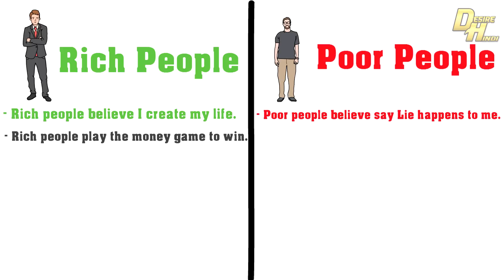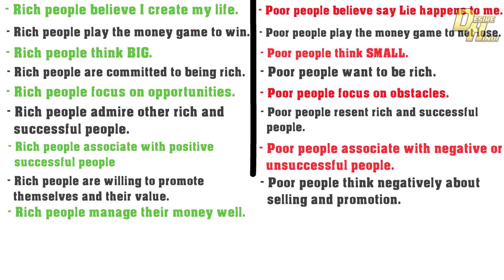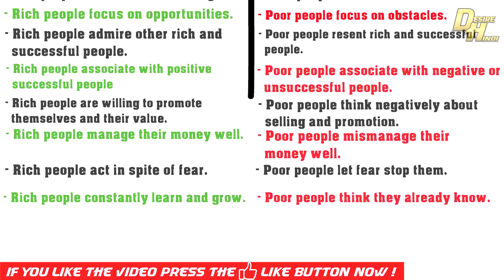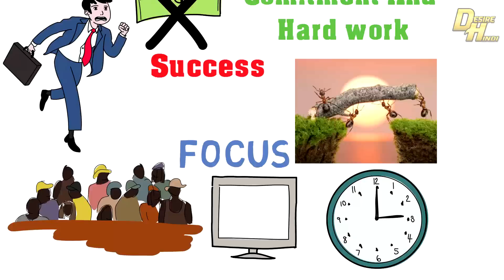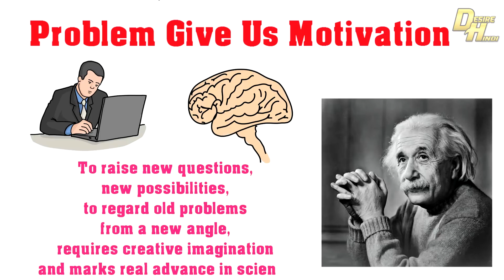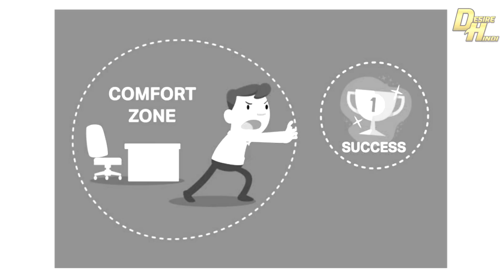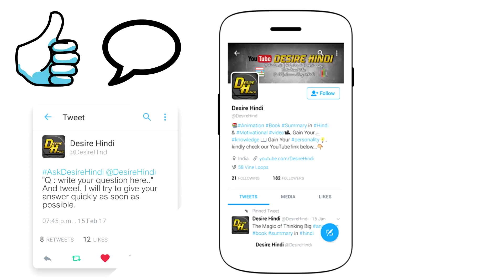THE SECRETS OF MILLIONAIRE MIND IN HINDI | HOW TO BECOME MILLIONAIRE ANIMATED BOOK SUMMARY IN HINDI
The secrets of millionaire mind in hindi. In this video I have give the way that  How To Become Millionaire fast. The rest of T. Harv Eker's book answers the question, "How do rich people think and act?" His response comes in the form of 17 ways that rich people think and act differently from poor and middle-class people. By installing these alternative "wealth files" into the minds of his readers, he offers them new choices so they can shift their focus to thinking like the rich people they want to be.

Eker explains that changing our financial blueprint involves becoming aware of how we presently think about money, understanding where our way of thinking originated and how it has come from outside of us, disassociating ourselves from this way of thinking, and reconditioning ourselves to generate wealth. In Secrets of the Millionaire Mind, T. Harv Eker describes how we can undo the verbal programming, modeling and experiences that have shaped our attitudes about money. His solution involves making specific declarations that can help us improve our financial lives, and taking simple actions that can anchor the changes. How to become a millionaire in Hindi

T. Harv Eker encourages readers to put a hand on their heart when making declarations such as "My inner world creates my outer world," and "What I modeled around money was their way. I choose my way." By having them accompany these actions with a touch to the head and the words, "I have a millionaire mind!" T. Harv  Eker aims to reprogram his readers for success. The lesson he imparts with all of these declarations and affirmations is, "Your income can grow only to the extent that you do."

The rest of T. Harv Eker's book answers the question, "How do rich people think and act?" His response comes in the form of 17 ways that rich people think and act differently from poor and middle-class people. By installing these alternative "wealth files" into the minds of his readers, he offers them new choices so they can shift their focus to thinking like the rich people they want to be.
For example, the first wealth file that T. Harv  Eker offers is, "Rich people believe ‘I create my life.' Poor people believe ‘Life happens to me.'" The message he attaches to this is that each individual must believe that he or she is the one who creates success, creates mediocrity, and creates his or her own struggle around money and success. "Rich people understand the importance of money and the place it has in our society," T. Harv Eker writes. He explains that until you believe that money is important, you will always be broke. He adds that being a victim is the opposite of being rich, so if you blame, justify or complain, "you are slitting your financial throat."

The second wealth file that T. Harv Eker offers is, "Rich people play the money game to win. Poor people play the money game to not lose." To describe the power of intention, he explains that if your intention is to have enough money to pay the bills, "that's exactly how much you'll get — just enough to pay the bills and not a dime more." But if you want to get rich, he writes, "your goal has to be rich. "